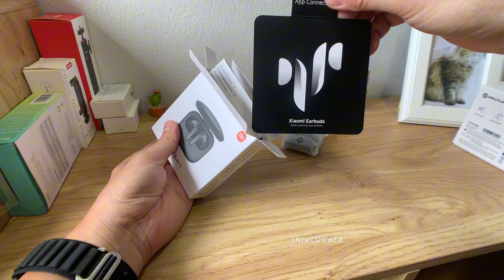แกะกล่อง Redmi Buds 5 หูฟังบลูทูธ มี ANC ระบบตัดเสียงรบกวน